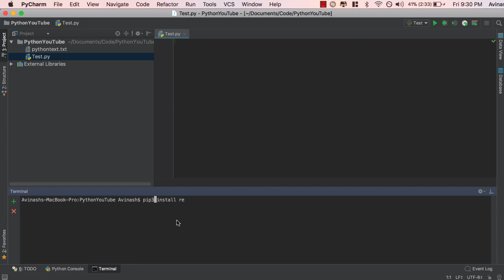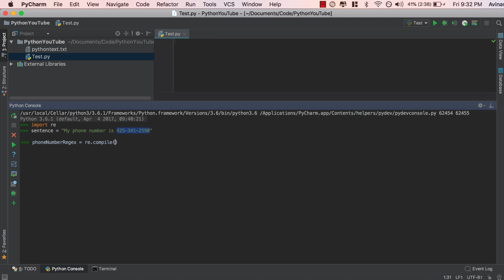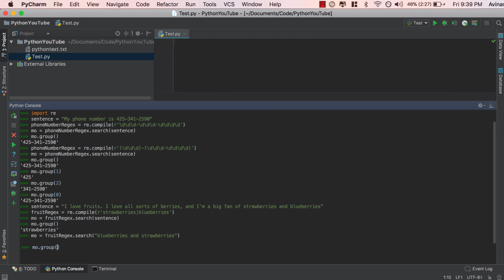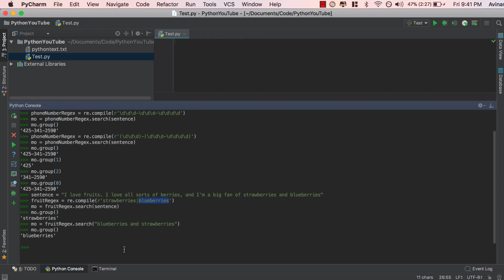Advanced Python Programming - Regular Expressions Part 1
Vibe coding web applications with Claude Code? Speed up your workflow ... Advanced Python Programming Tutorials! We'll learn what regular expressions are, how to create a regex objects and ultimately apply it to a piece of text. We'll also cover some basic regex commands!